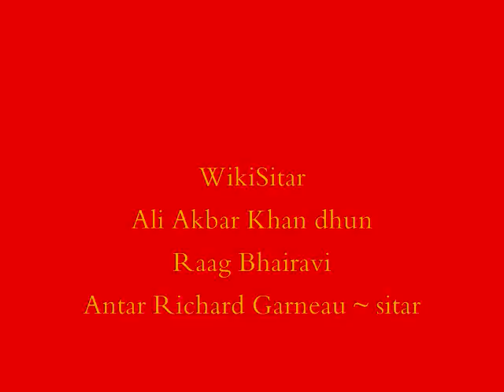WikiSitar Ali Akbar Khan dhun Raag Bhairavi; Antar Richard Garneau ~ sitar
Antar plays a beautiful dhun in Bhairavi composed by Ustad Ali Akbar Khan.